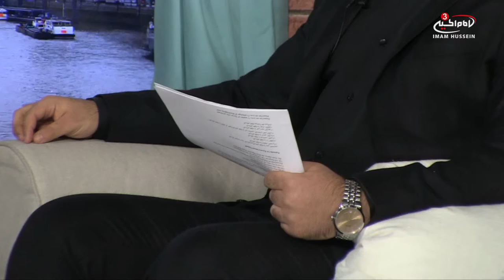Zeyarat Sayeda Zainab (as) - Daily dua with Ibraheem Ansari - S4 E8